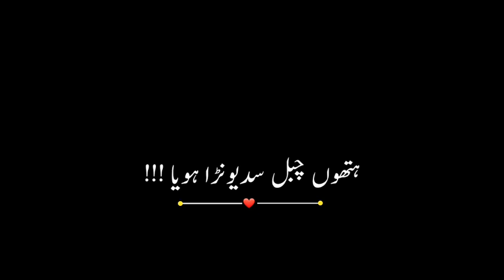Black Screen Status poetry video | Black Screen Status Punjabi dohra | WhatsApp status | sad status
@Sami Writes01
مزید ایسی ویڈیوز دیکھنے کے لئے ہمارے چینل کو سبکرائب کریں اور ساتھ دیئے گئے بل  icon کو دبائیں تاکہ آنے والی تمام ویڈیوز آپ تک باآسانی پہنچ سکیں۔شکریہ